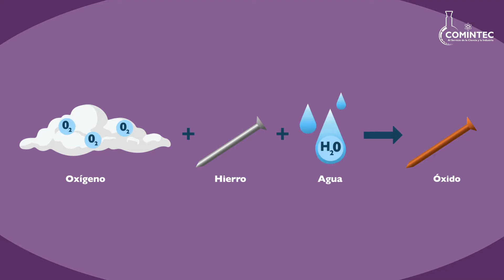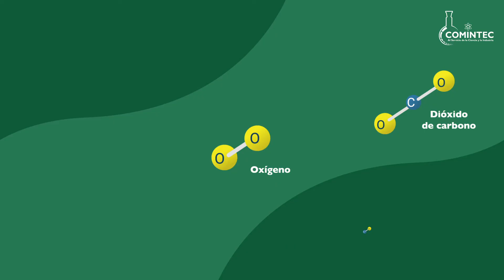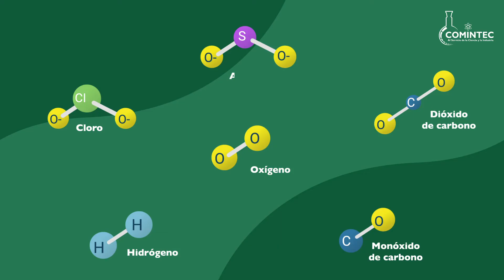¿Qué es CORROSIÓN?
¡Oh no! ¿De nuevo tus herramientas están cambiando color? ¿De dónde proviene ese deterioro en los metales? ¿Cómo se origina? La corrosión es fácil de notar en algunos objetos o superficies metálicas que han sido expuestas a determinadas condiciones, así que en este video te explicaremos qué es lo que ocurre.